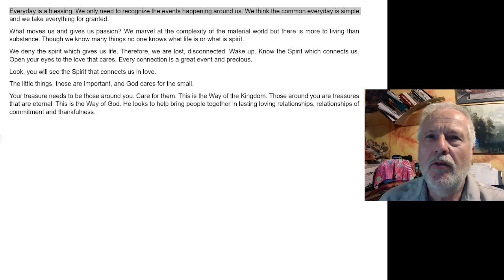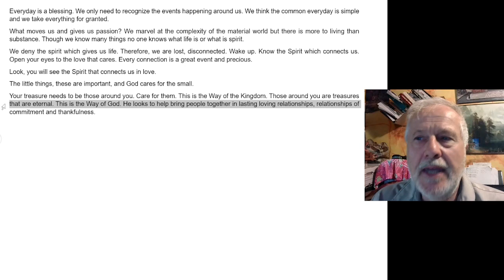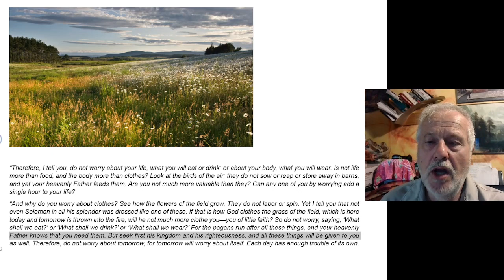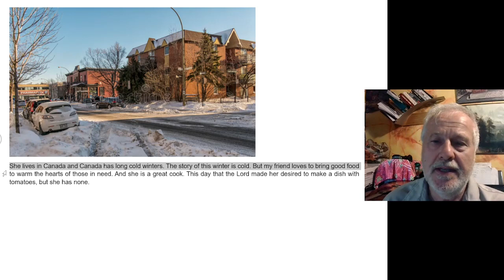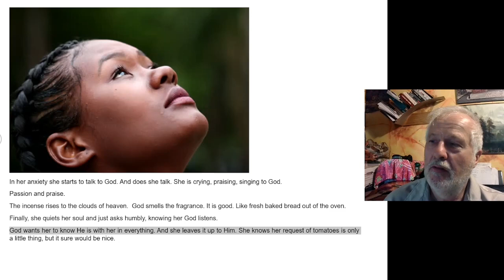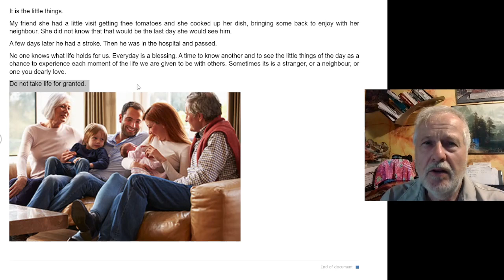God is in the little things.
A story of hope for overcoming the trials in life.